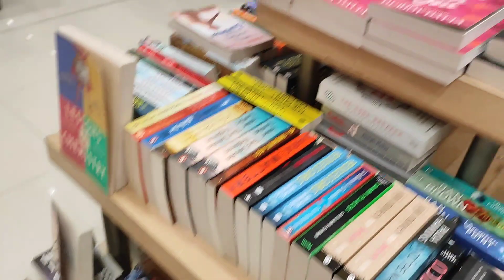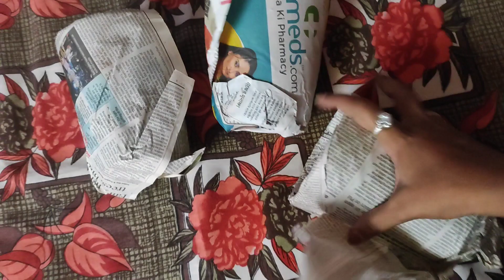Ride to Acropolis mall ll Shopping ll 🍝🥗🍱 Lunch from food court ll Food tour with Tantra ll